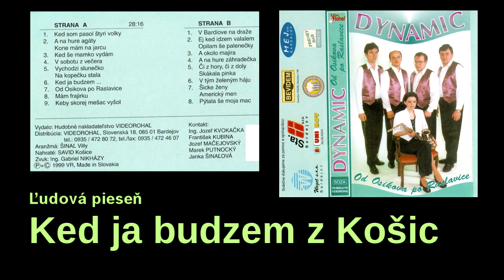DYNAMIC, Ked ja budzem z Košic maširovac, ľudová pieseň + text, VIDEOROHAĽ,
Ked ja budzem z Košic maširovac,
dam ja sebe ostro koňa kovac,
dam ja jemu zlate kľince nabic,
frajirečko, mušim ce ochabic.

Zochabim ce, horko plakac budzeš,
drobne ľisti za mnu pisac budzeš.
Smutne ľisti na bilim papiru,
ked ja budzem šedzec na kvartiru.
A jaki naš prikľet oripani,
oripal ho mili z ostroškami.

A ja naňho aňi ňekričela,
radam bula, žem ho uvidzela.

Ked ja stala s milim za dzverami,
oľaľi nas macir s pomijami,
s pomijami, co grati umiľi,
ach mamičko, co ste porobiľi.

Hudobná skupina DYNAMIC, CD Od Ošikova po Raslavice
Členovia skupiny DYNAMIC:
Ing. Jozef Kvokačka, František Kubina, Jozef Mačejovský, Marek Putnocký, Janka Šinaľová
Hudobné aranžmá Vily Šinaľ, Zvuk Ing Gbriel Nikházy